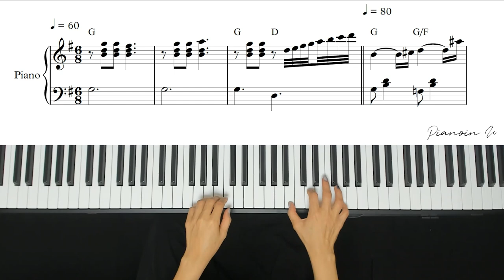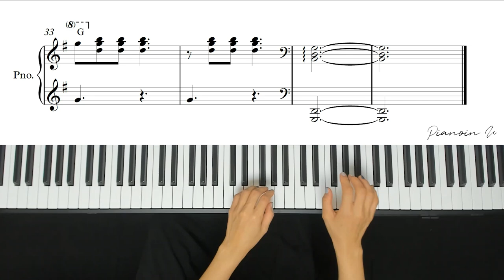회전문왈츠_이상한변호사우영우 OST (Waltz of Revolving Door) Extraordinary Attorney Woo / Piano Cover / Sheet